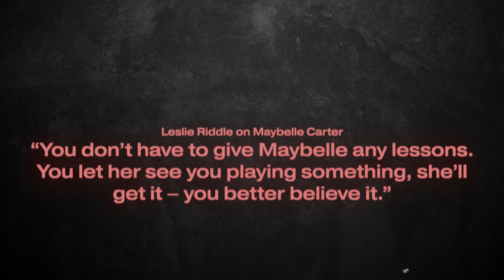6 Influential Pre-Bluegrass Era Lead Guitarists You Should Know - Bluegrass Guitar History Lesson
I mentioned my video on crosspicking if you want to continue diving deep, watch that here: